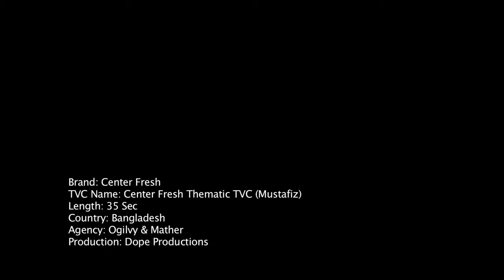Center Fresh Mustafiz TVC